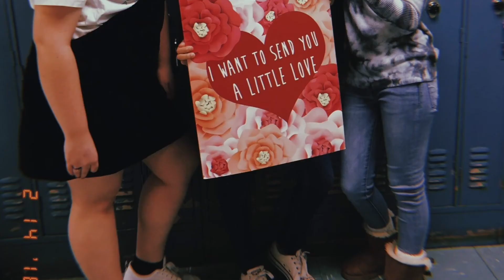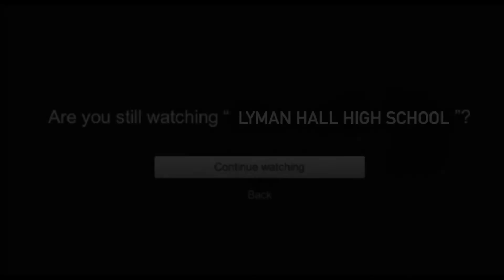Lyman Hall High School Senior Class of 2021